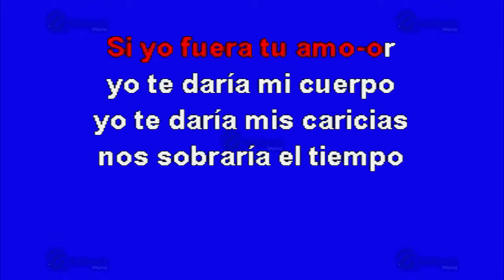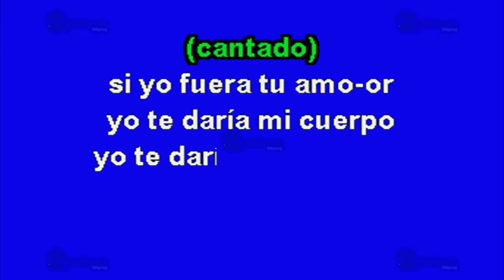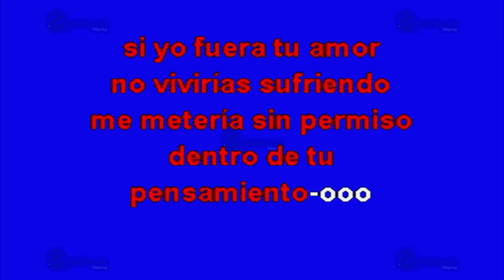Si Yo Fuera Tu Amor - Multikaraoke ► Éxito De Alacranes Musical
Canción: Si Yo Fuera Tu Amor
(Solo Como Referencia)
Fue Éxito De: Alacranes Musical

Clave Del Disco: OKE-0231
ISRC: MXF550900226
Copyright: Multimusic S. A. de C. V.